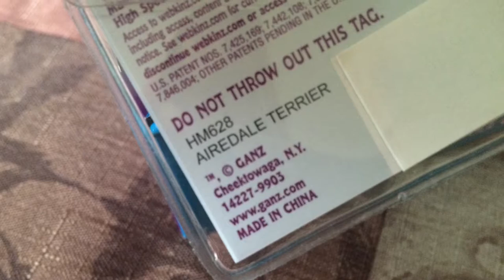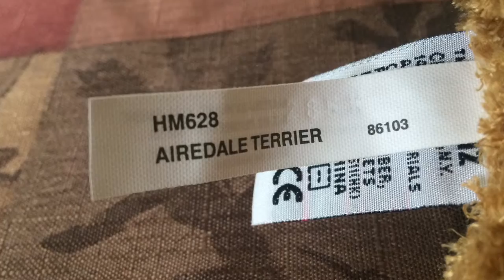Adopting Allen the Webkinz Airedale Terrier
This is my new Webkinz Airedale Terrier! I got him at Burlington for only $3, and his name is Allen!